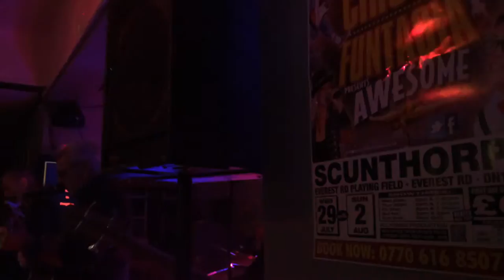Alice rude version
Living next door to Alice, live by Ocean